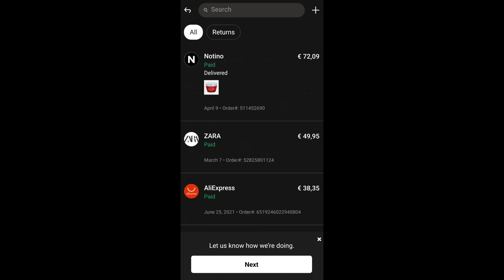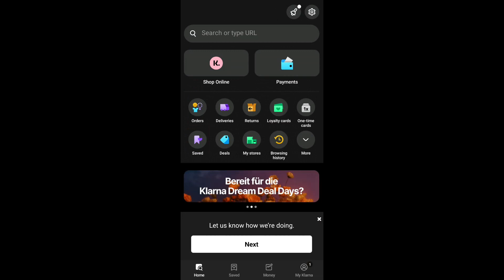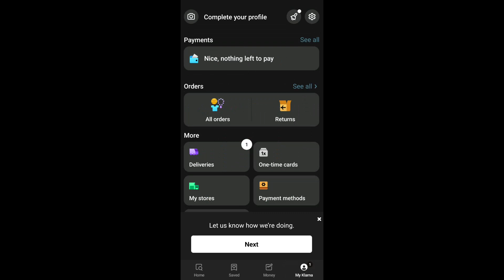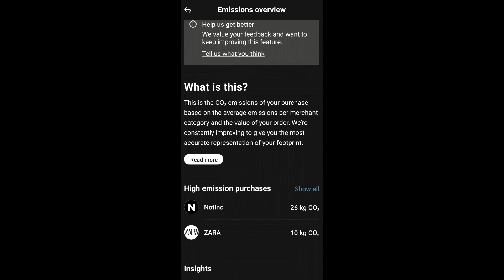DOKAZ DA JE KARBONSKI OTISAK VEC TU!!!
Karbonski otisak je vec tu,vec se mjeri na razne nacine i uz pomoc raznih aplikacija samo to nije dovoljno Eliti koja sprema jos gore za nas.
PROBUDIMO SE ILI NAS NECE BITI!
ISTINA CE NAS OSLOBODITI.
VIJESTI ISTINE.